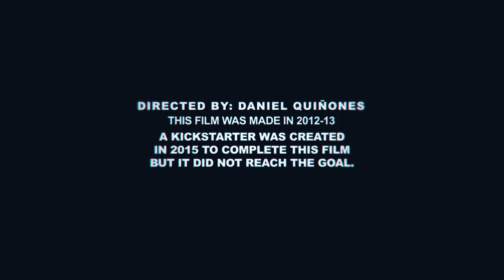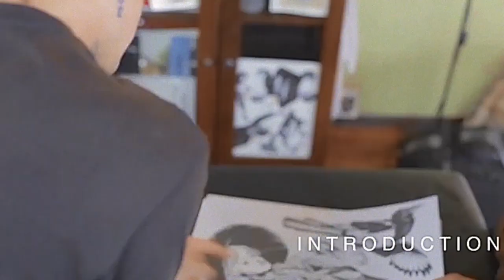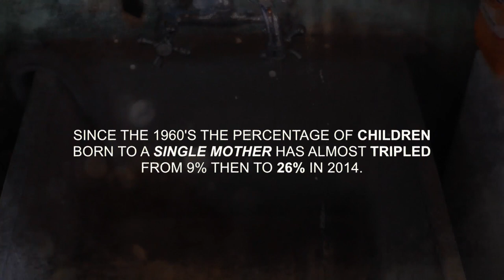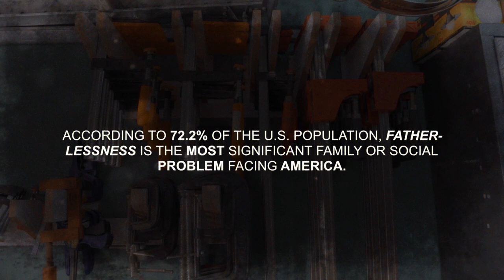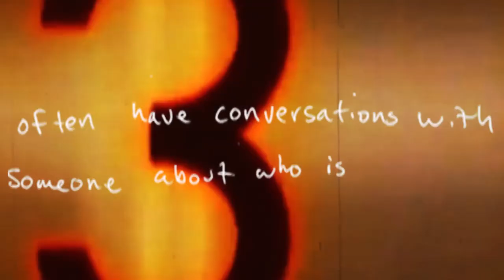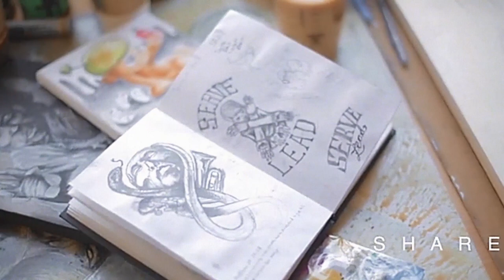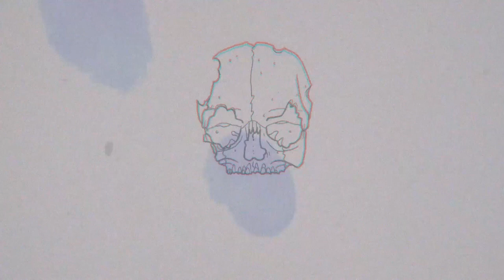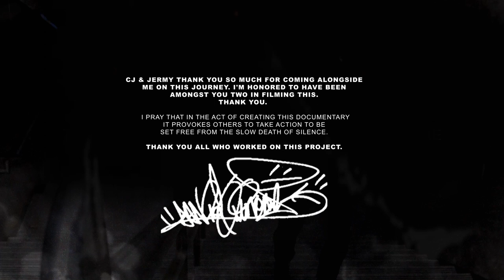killing Art documentary / A documentary about pain, addictions, art, and hope.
killing Art documentary / A documentary about pain, addictions, art, and hope. The true story of 3 artists in Los Angeles.

MloveizmTV is an artistic online resource for creativity and interviews with people who create "Purpose Driven Art."